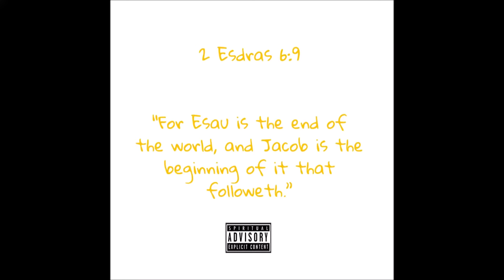HezekiYah - Jacob & Esau Freestyle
SPIRIT VS FLESH